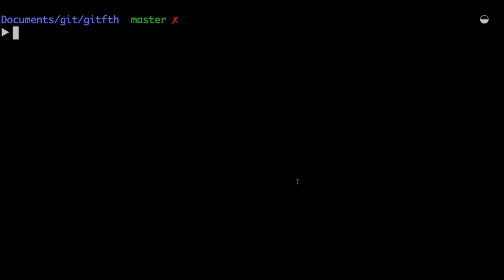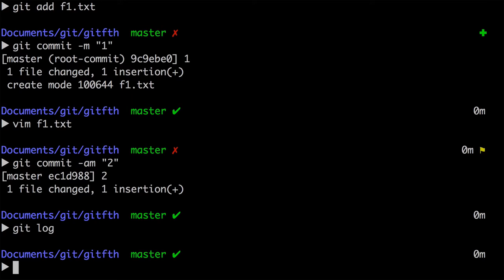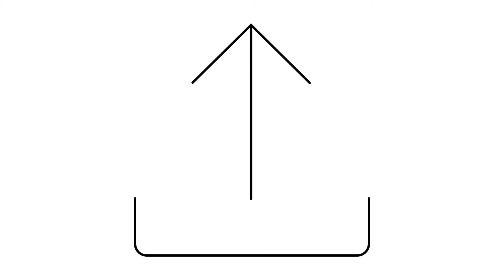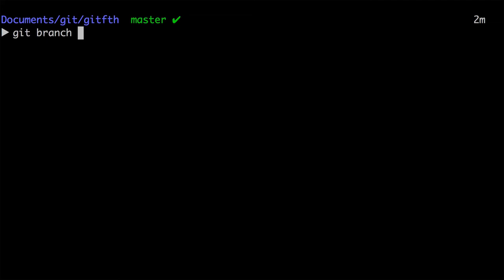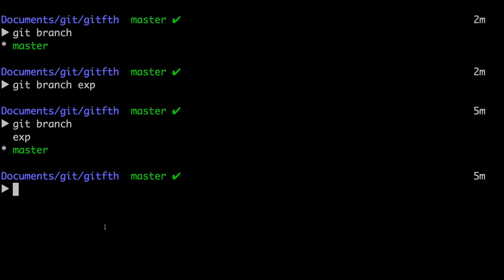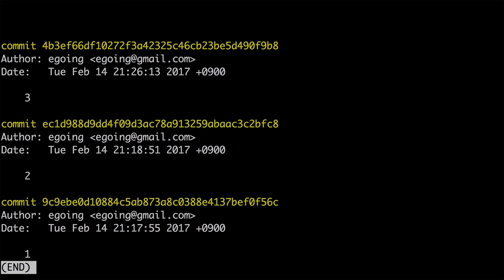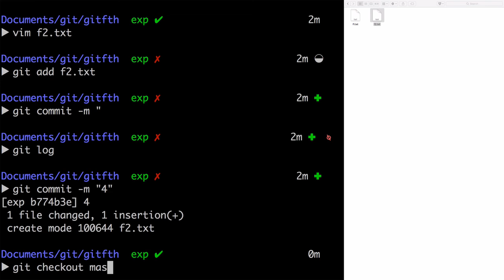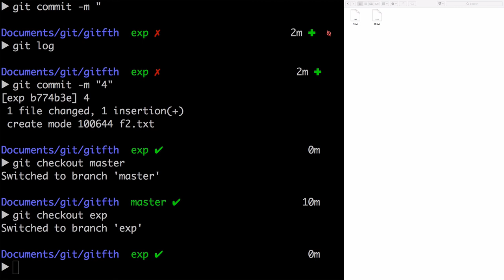지옥에서 온 Git - branch 만들기